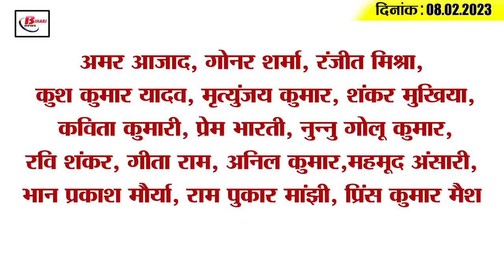Get Today Bihar Evening breaking news of 8th Feb. 2023 on MACP,Patna high court,PFI, Sushil modi,RJD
1. Physical hearing will be held daily in the High Court from this day

2. Aadhar based account of farmers will be opened in Bihar

3. Teachers of Bihar will get the benefit of MACP

4. 5500 letter boxes removed from Bihar in the digital age

5. Cash and jewelery recovered from JDU MLC's hideouts

6. Electricians will go on indefinite strike in April

7. Patna High Court asks for action plan regarding absconding accused of Bihar Police

8. Case registered against PFI in Muzaffarpur

9. Takht Shri Harimandir Ji Patna Sahib's museum will be modern

10. Former MP Anand Mohan's daughter will become farmer's daughter-in-law

11. Manjhi reveals a big secret of Upendra Kushwaha

12. Sushil Modi expressed concern over caste and communal conflict

13. Gaya's Divanshu made the world's cheapest robot

14. South Africa's veteran captain claims about the Test match between India and Australia

15. Know what is the rate of petrol and diesel in Bihar today